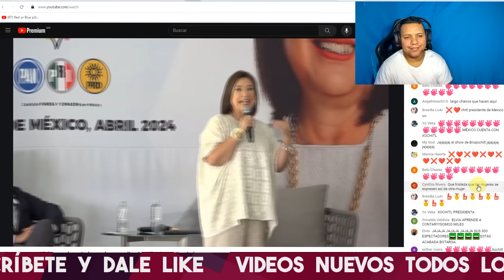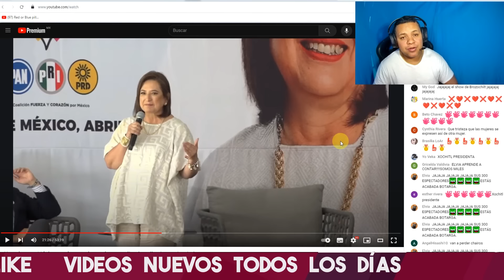ENCONTRONAZO! CHAYOTERO DE XOCHITL GÁLVEZ SE LE VA ENCIMA POR 0FENDERL0 QUE EL TIENE MAS DE 60 AÑOS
SI QUIEREN SU AMLITO O CLAUDIA PARLANTES A UN PRECIO INCREIBLE AQUI LES DEJÓ EL CONTACTO